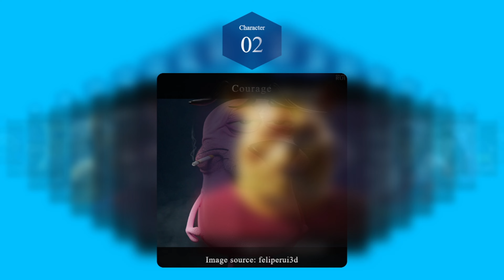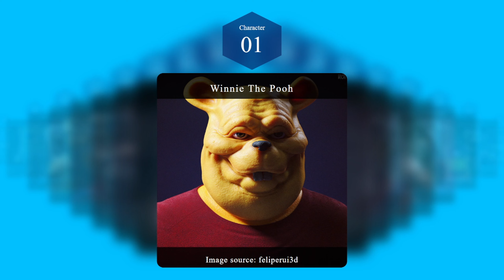If Cartoon Characters were Drug Addicts ( PART 2 )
Prepare for a dark and thought-provoking twist on your favorite cartoons!
In this video, we present 20 beloved cartoon characters reimagined as if they've been using drugs for a very long time. With disturbing makeovers, these characters look like real-life drug addicts, offering a sobering and impactful visual experience.

🔹 Featuring:

Shocking transformations of iconic cartoon characters
Disturbing makeovers highlight the effects of long-term drug use
A unique perspective on beloved animated figures

This video aims to raise awareness about the harsh realities of drug addiction through the unexpected medium of cartoon characters. See how your favorite characters would look if they faced the grim consequences of substance abuse.